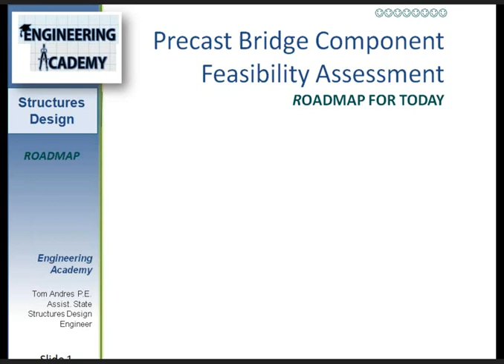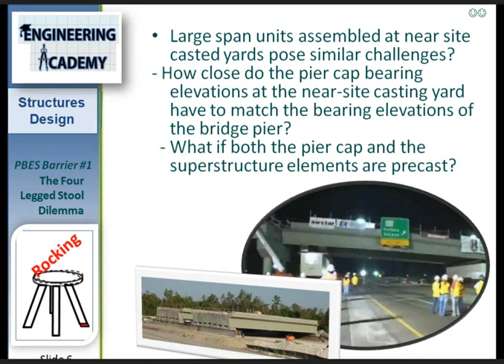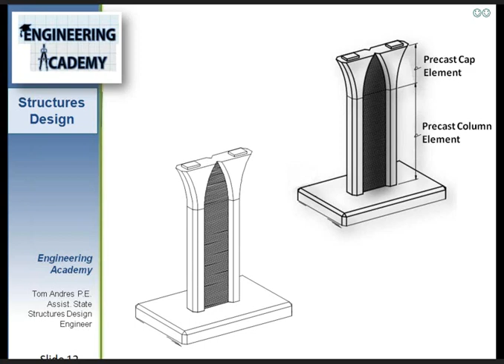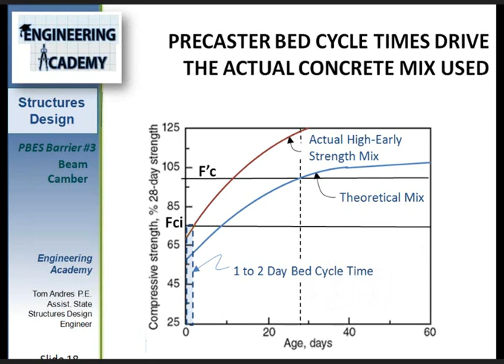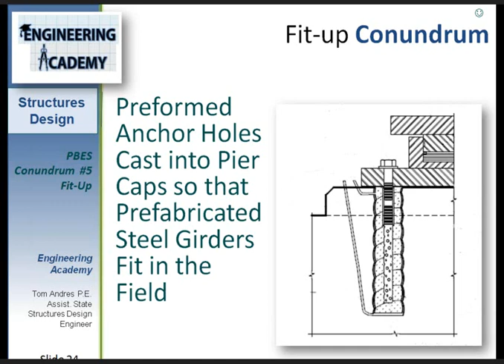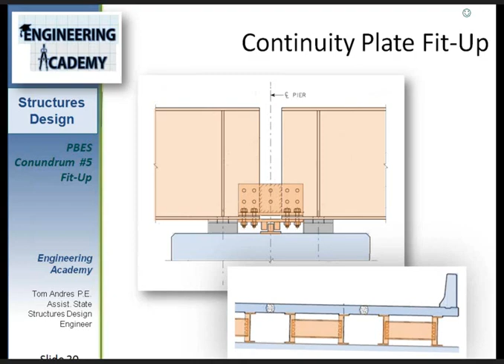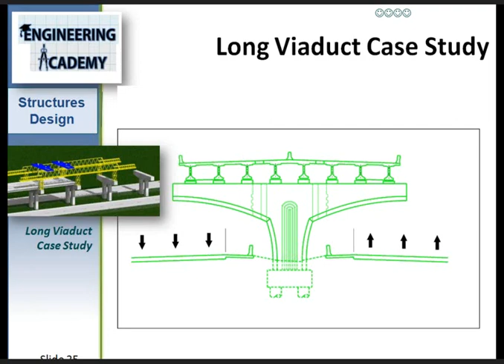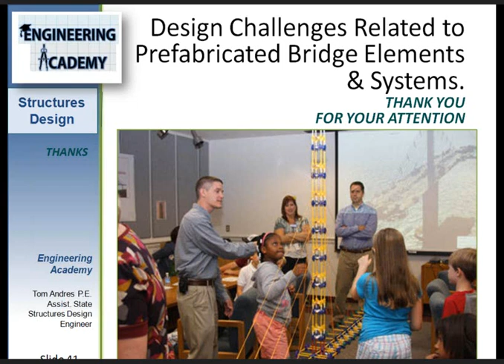Precast Bridge Component Feasibility Assessment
Six (6) Barriers to PBES Implementation - Taking PBES out of the Lab and into the Wider World.